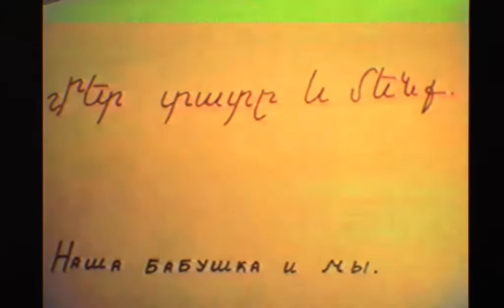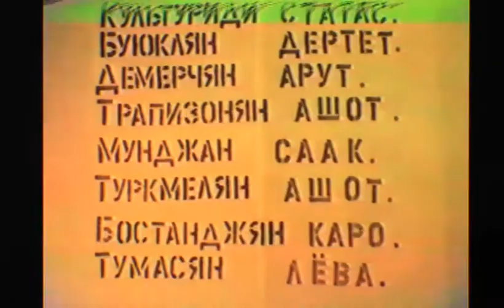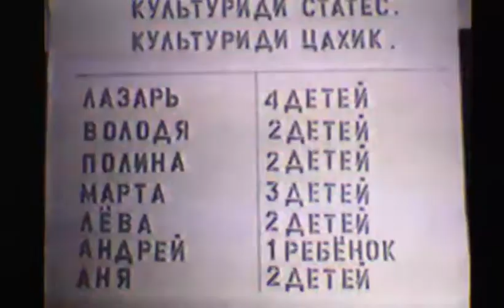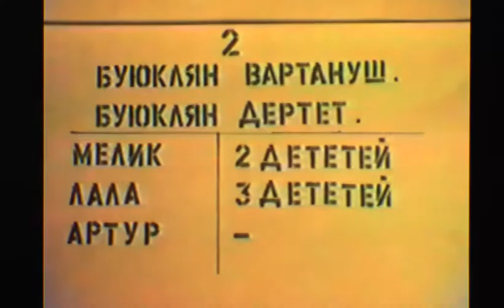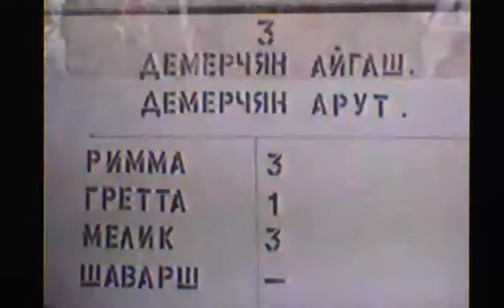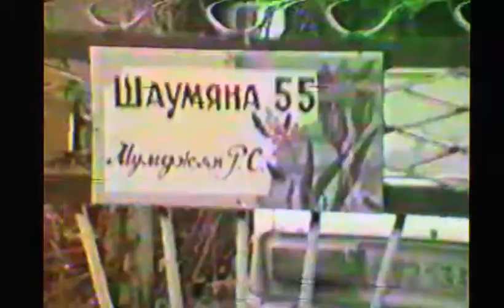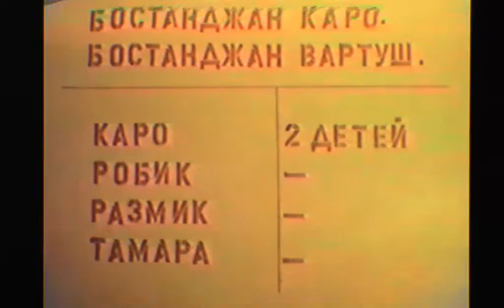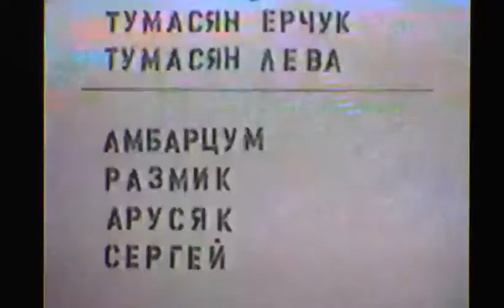Наша бабушка и мы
Фильм Бостанджяна Каро о своей бабушке и ее потомках